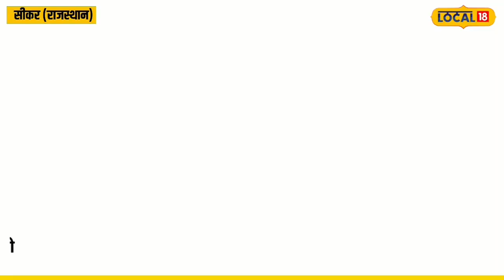Israel से लौटी राजस्थान की बेटी ने सुनाई खौफनाक कहानी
Operation Ajay: हमास के हमले में राजस्थान की सीकर की रहने वाली आंचल चौधरी बाल-बाल बची हैं. ऑपरेशन अजय के तहत भारत वापस लौटने के बाद उन्होंने हमास-इजराइल युद्ध के बारे में बताया. उनकी आंखों के सामने हमास के लड़ाके और इजराइली सेना के बीच लगातार 45 मिनट गोलीबारी होती रही.

Operation Ajay: Aanchal Chaudhary, a resident of Sikar, Rajasthan, survived the Hamas attack. After returning to India under Operation Ajay, he told about the Hamas-Israel war. In front of his eyes, there was a 45-minute continuous firing between Hamas fighters and the Israeli army.